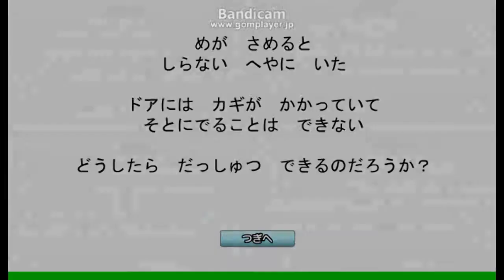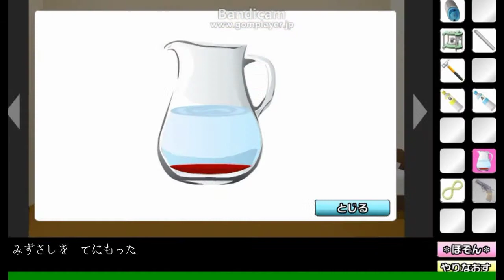(o(デ・ルーム)o)(^w^)o;:,เอ่อ...วิธีออกแบบนี้ใครคิดนิ=w=''(True end)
ถามจริงใครออกแบบเนี่ย...คิดได้ไงข้าน้อยข­อคารวะ(=/\=)!
ใครไม่อยากรู้เฉลยก่อนก็มากดเล่นตรงนี้เลย­­­­ก็ได้นะไม่ว่ากัน^w^